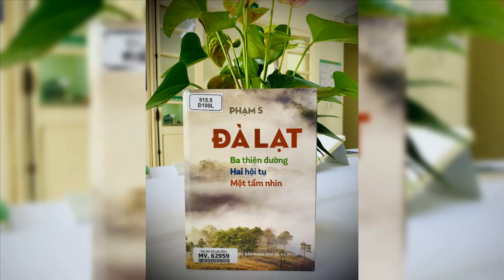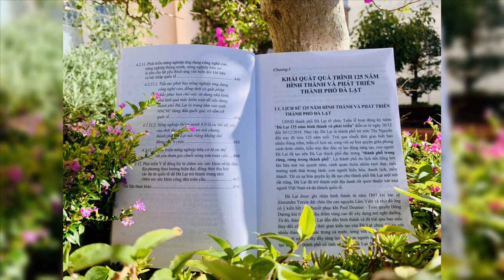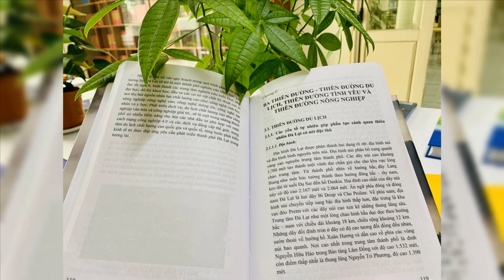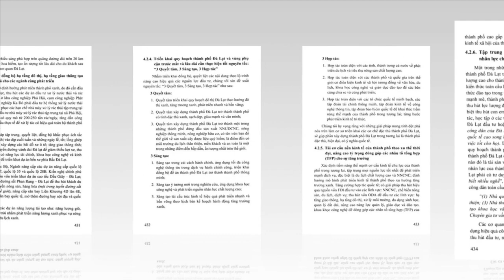Giới thiệu sách: Đà Lạt ba thiên đường hai hội tụ một tầm nhìn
Thư viện Lâm Đồng giới thiệu sách: Đà Lạt ba thiên đường hai hội tụ một tầm nhìn